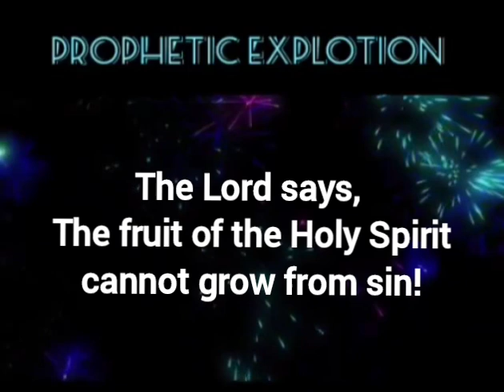PROPHETIC EXPLOTION! - Linda & Marius Ministries.